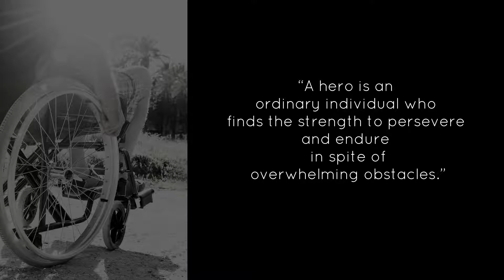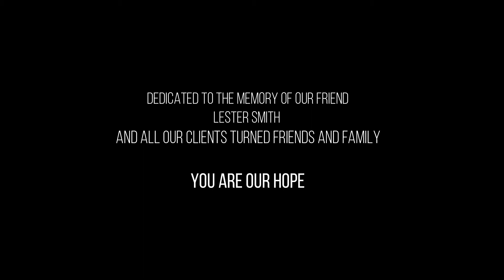Accessible Systems 20 Years Heroes of Hope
Since 1999 Accessible Systems has been serving our community through home modifications and accessibility options. Our clients are like family to us and as we celebrate 20 years in business, we honor this special relationship.